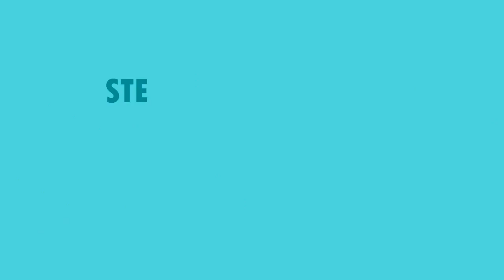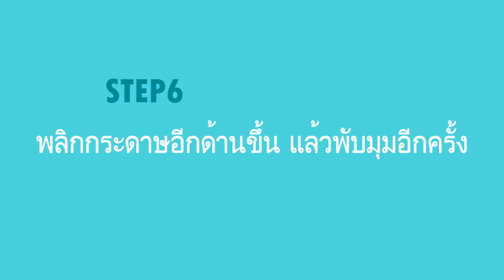สอนพับกระดาษทายใจ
วิธีการ พับกระดาษทายใจ. กระดาษทายใจ หรือกระดาษรูปจงอยปากนก หรือที่ชาวตะวันตกเรียกว่า คูตีแคทเชอร์ (cootie catcher)